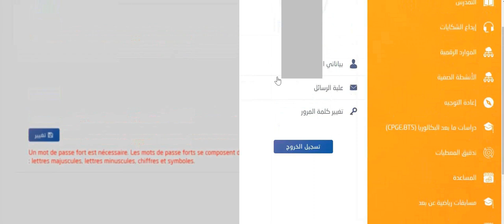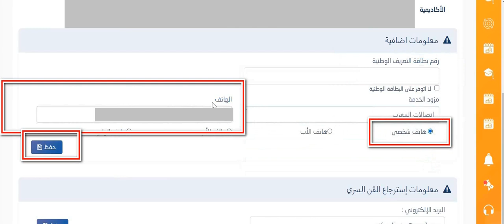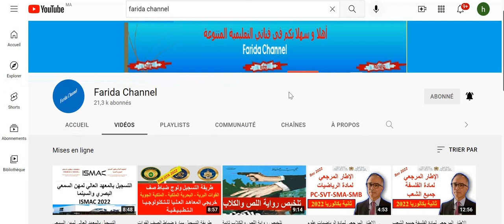خبر هام لكل تلاميذ البكالوريا 2022 خاص بنتائج البكالوريا 2022 | وزارة التربية والتعليم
الاطار المرجعي لمادة الرياضيات علوم فيزيائيه علوم الحياة والارض وعلوم رياضية أ و ب ثانية بكالوريا
الاطار المرجعي لمادة الفلسفة جميع الشعب ثانية بكالوريا 2022

الأطر المرجعية لسنة 2022
بلاغ وزارة التربية الوطنية اليوم
الموسم الدراسي 2022
عطل الموسم الدراسي
نهاية الموسم الدراسي 2022

 الاطار المرجعي لمادة اللغة الفرنسية جميع الشعب للامتحان الجهوي اولى بكالوريا 2022
الاطار_المرجعي لامتحانات البكالوريا 2022 هذه الوثائق و ... ضرورية يوم الامتحان,الوثائق المطلوبه يوم الامتحان,التزام المترشح لامتحانات البكالوريا 2022,استدعاء المترشحين لاجتياز امتحان البكالوريا 2022,الوثائق الضرورية يوم الامتحان,الامتحان الوطني,امتحانات البكالوريا 2022,تاريخ امتحان البكالوريا 2022 بالمغرب,تاريخ امتحان البكالوريا 2022,الامتحانات البكالوريا,وثائق الإمتحان الوطني للبكالوريا الدورة العادية,موعد امتحان البكالوريا 2022,الوثائق المطلوبة يوم الأمتحان
كيفية الدخول إلى مسار 2022